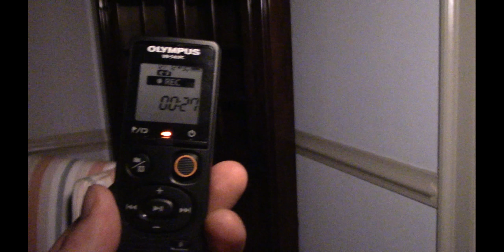Jake Alone of the 2nd Floor of the Manor House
Check out our Facebook for more videos and posts On this video Jake is alone on the 2nd floor of the Richard Taliaferro Manor House where he hears someone in the room with him, he hears a female voice, and activity starts to pick up.